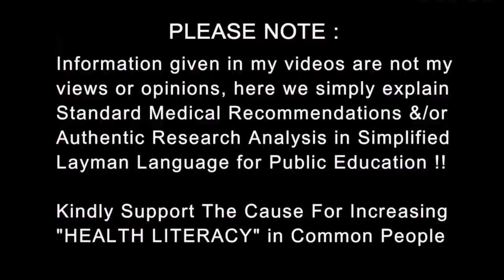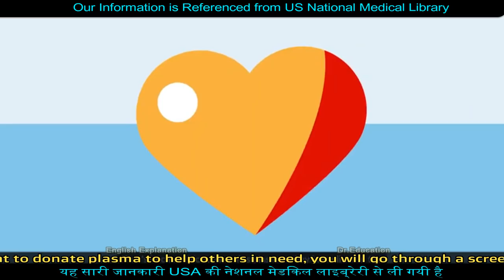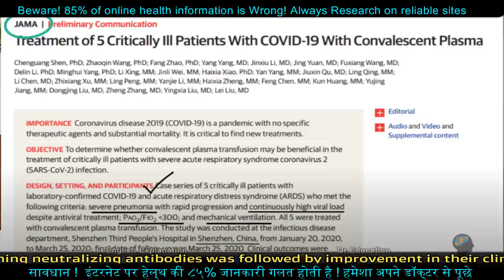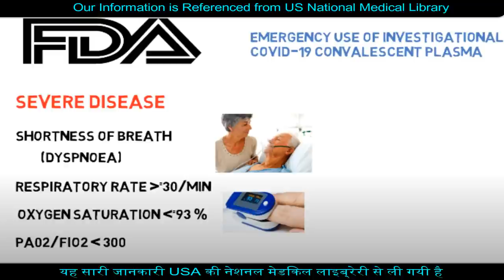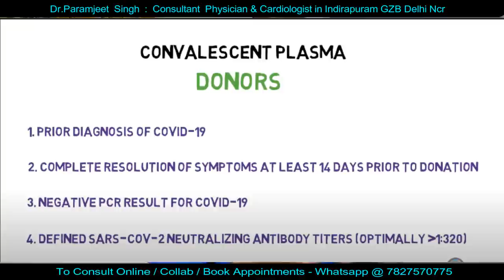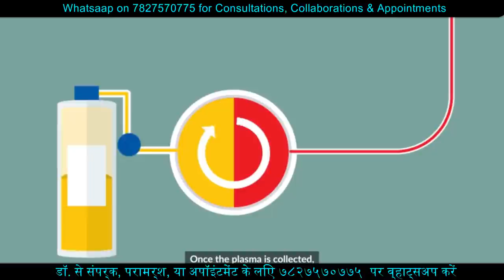Understand Plasma Therapy - Why Government is asking to donate blood | Dr.Education Hindi + Eng Subs